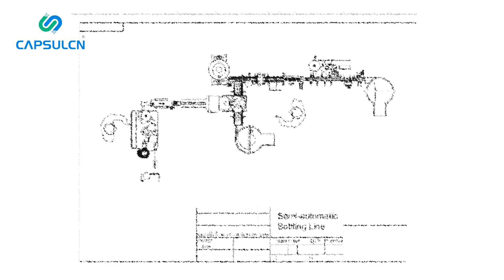Semi auto capsule packing line